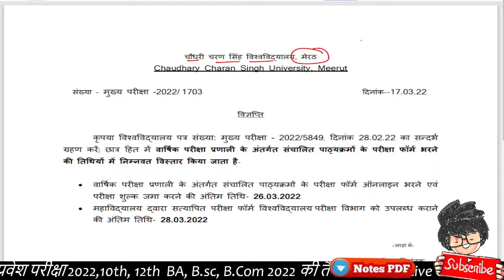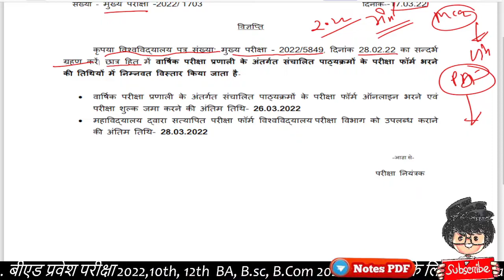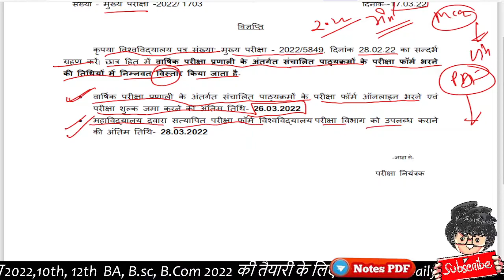Meerut University Today news | BA / Bsc / Bcom / CCSU examination form 2022 / Paper Hacker